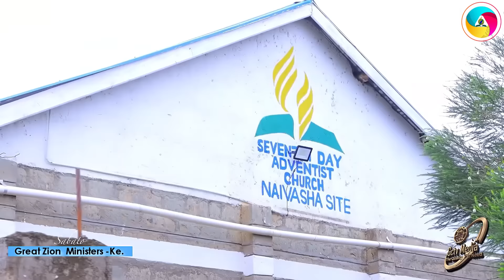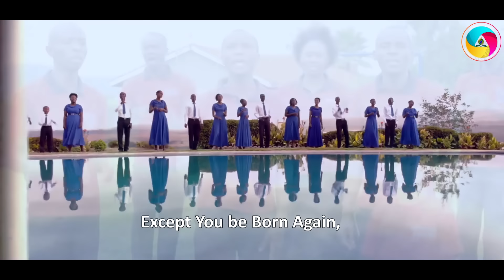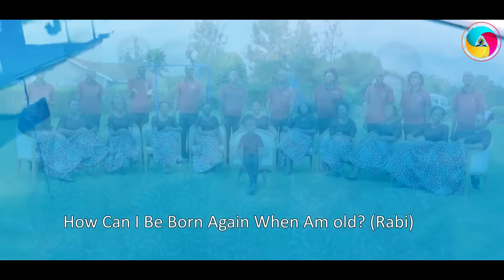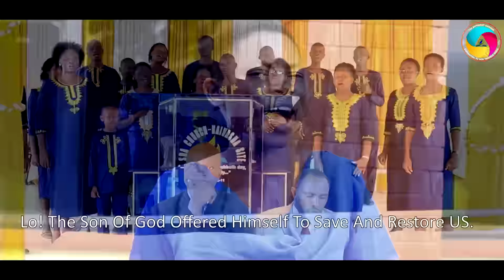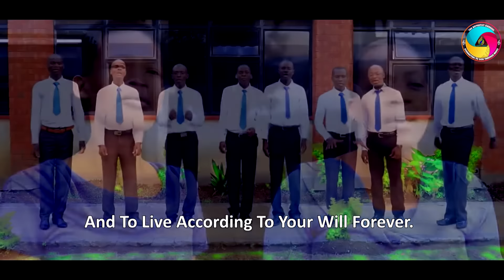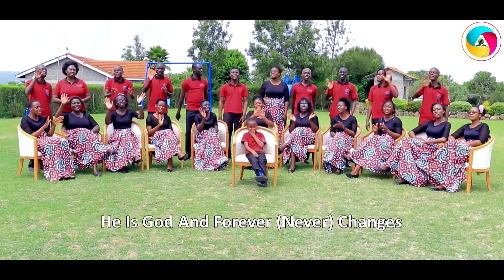BEST S.D.A MIX SONGS 2024 PART 11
Welcome to THE ADVENTIST channel. Where we play best of the best Seventh Day Adventist (S.D.A) mix songs. I wish you a great time as you continue connecting to the LORD through music.

SEASON 09 EPISODE 11 (Season 9 Finale)
DOWNLOAD LINK: I'll post the link here once the audio is uploaded on my Telegram channel

Psalm 95:1
Come, let us sing for joy to the LORD; let us shout aloud to the Rock of our salvation.